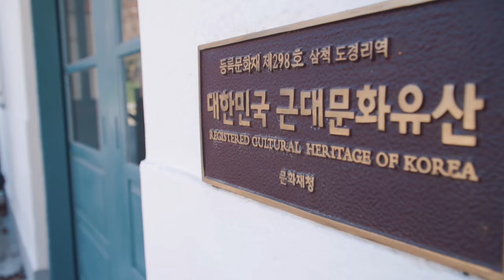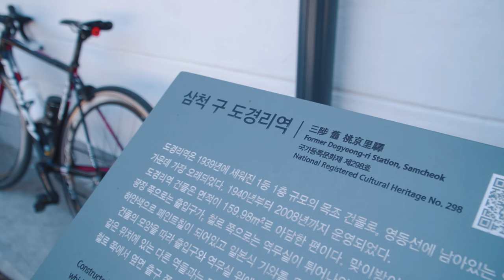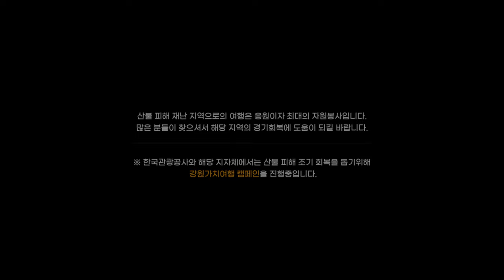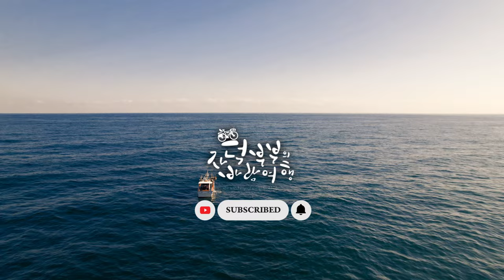동해 라이딩 / 산불피해조기회복, 강원가치여행 / 넓은 동해바다의 품에서 나만의 바다를 찾아 떠나는 자전거 여행~ Bicycle trip to Donghae, Korea.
넓은 동해바다의 품에서 나만의 바다를 찾아 떠나는 자전거여행~ 지금 떠나보시는건 어떠세요?
동해바다로!

산불 피해 재난 지역으로의 여행은 응원이자 최대의 자원봉사입니다.
많은 분들이 찾으셔서 해당 지역의 경기회복에 도움이 되길 바랍니다.
※ 한국관광공사와 해당 지자체에서는 산불 피해 조기 회복을 돕기위해 강원가치여행 캠페인을 진행중입니다.

00:00 intro
02:15 망상해수욕장 (mangsang beach) / 0km
06:24 추암해변 (chuam beach.) / 19km
10:58 죽서루/동굴신비관 (jukseoru pavilion) / 29km
12:36 도경리역 (Dogyeong-ri) / 34km
14:33 묵호등대 (Silent Lake Lighthouse) / 50km
16:24 goalin 망상해수욕장 (mangsang beach) / 57km

🚴 자덕스(자전거와 여행을 사랑하는 덕후들의 모임)

 * 영상에 사용된 모든 음악은 저작사용료를 내고 사용하고 있습니다.

[My bike l bicycle]
Ridley Helium SLX

[Accessories]
속도계 : Gamin 520 / Gamin 1000
후미등 : 라요클릭 rayo cliq
의류 : MAAP
헬멧 : KASK Proton 카스크 프로톤
클릿슈즈 : 피직 아리아 R3
고글 : 100% S3